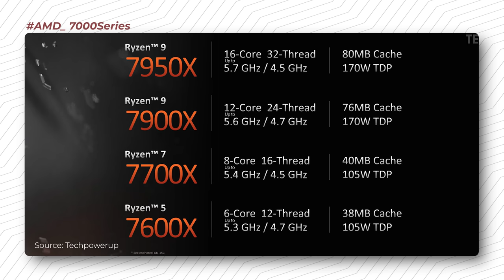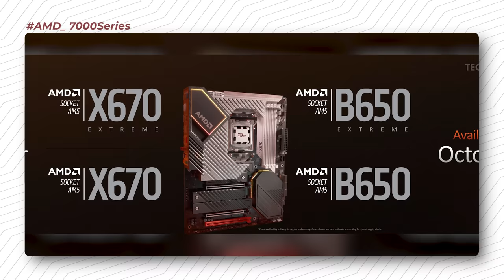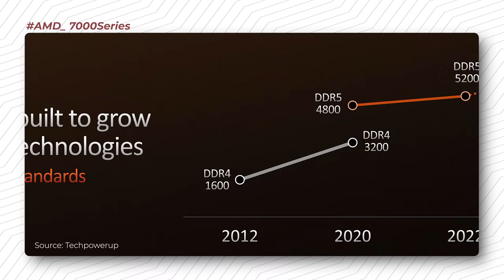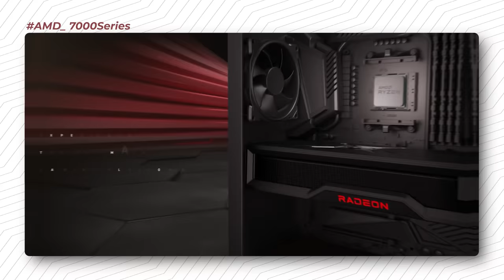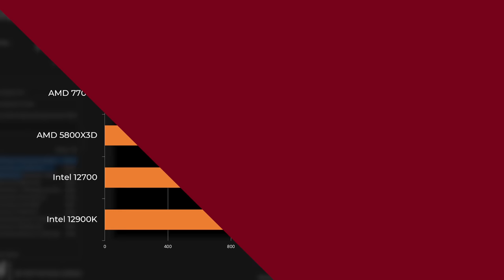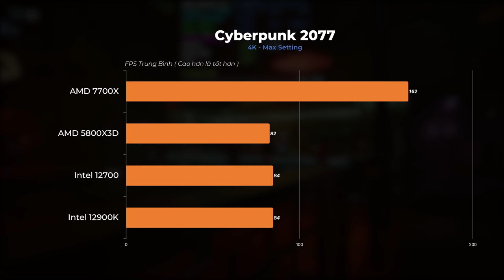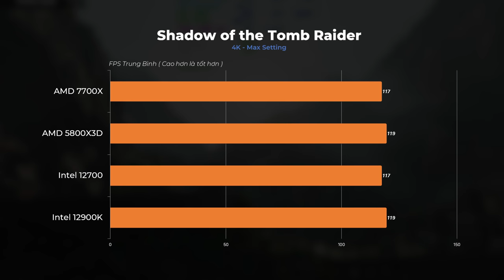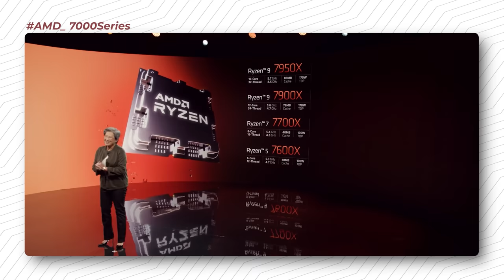Đánh Giá AMD Ryzen 7 7700X: Vạn Sự Khởi Đầu Nan!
AMD Ryzen 7000 đánh dấu sự trở lại của các dòng CPU AMD Ryzen sau khi im ắng trong khoảng thời gian khá dài trước sự ra mắt của Intel Core i thế hệ 12. Với hiệu năng hứa hẹn mạnh hơn rất nhiều so với đối thủ, liệu những lời hứa, điểm benchmark của AMD Ryzen 7 có chính xác như trong lễ ra mắt gần đây của họ?